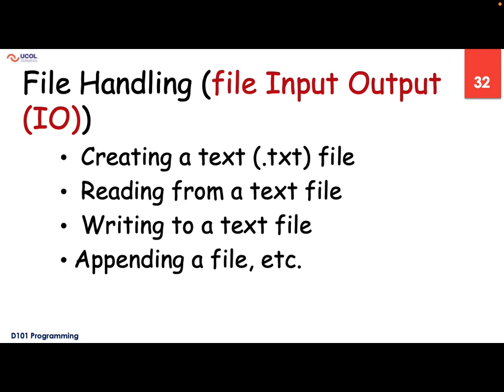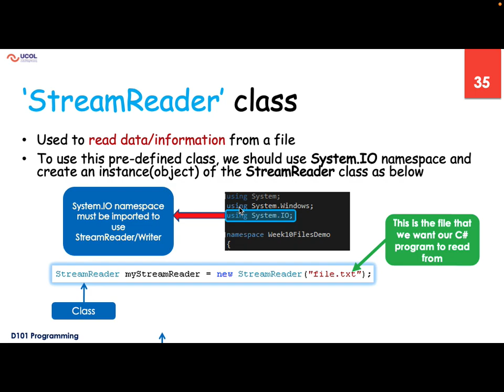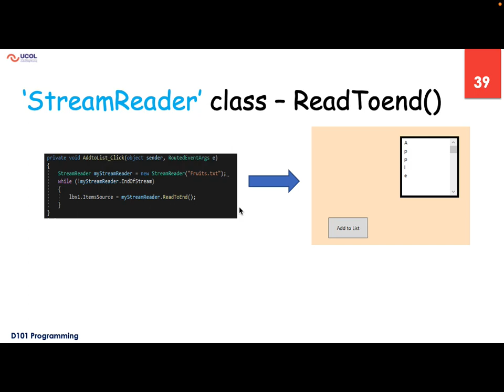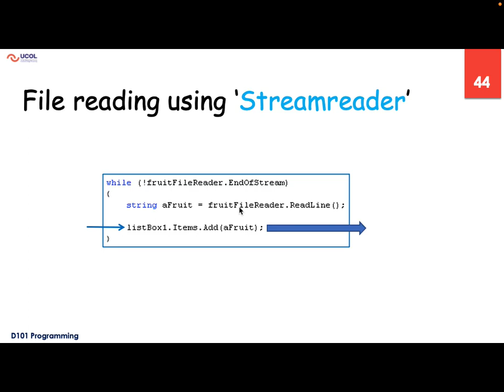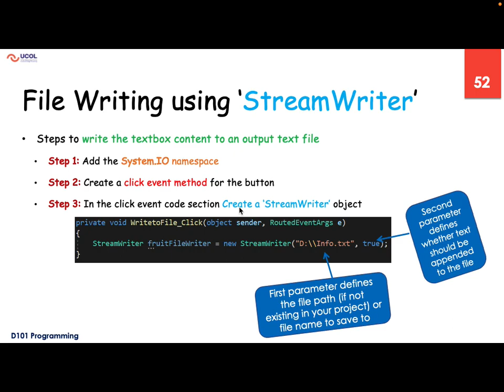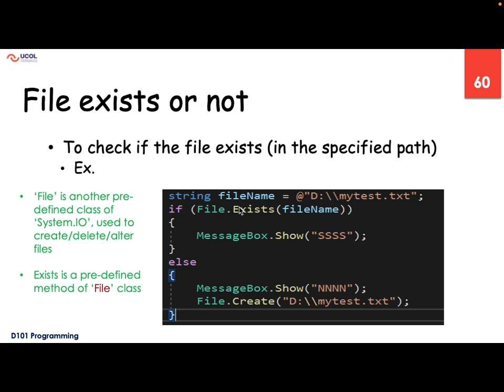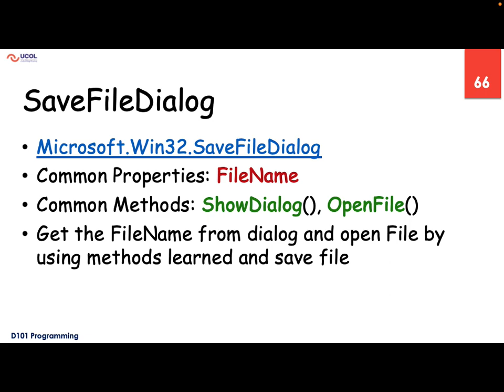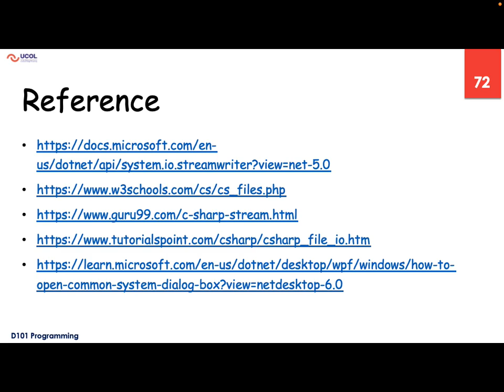Lecture 12 Part II - D101 Programming Fundamentals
File Handling, c#, Exception Handling